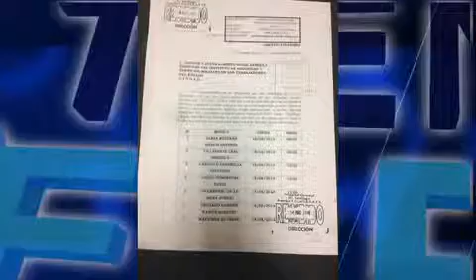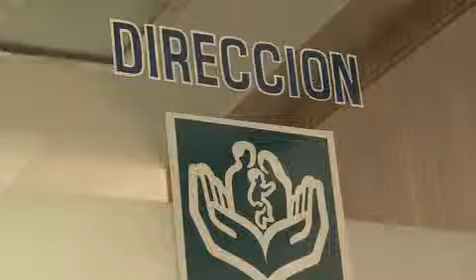El tráfico de incapacidades está en el área administrativa.